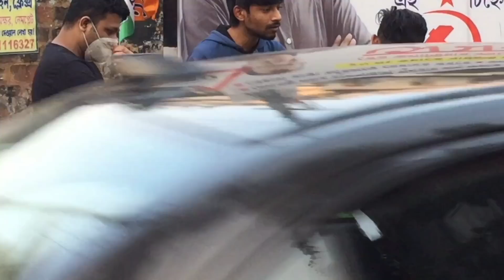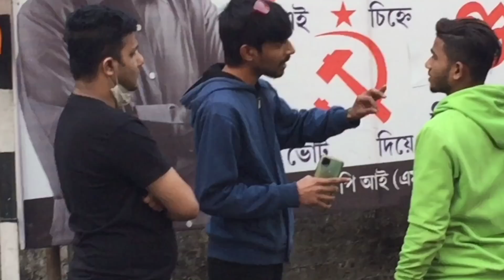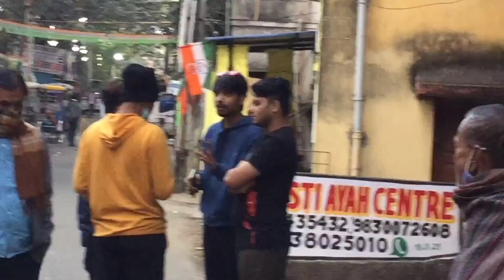It's Sahil Ke Kelabo | Gunda Prank | Naughty Bongs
Muchiparar chelera most wanted Sahil k khujteh berolo roast r toast korbe bole ...